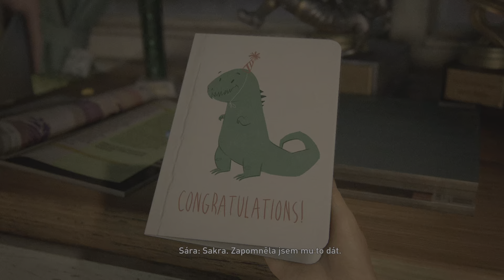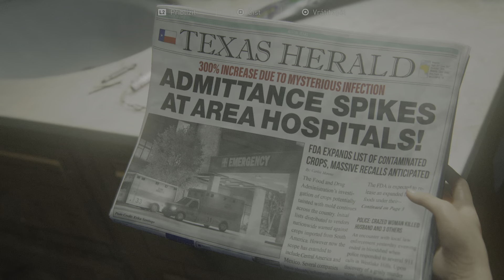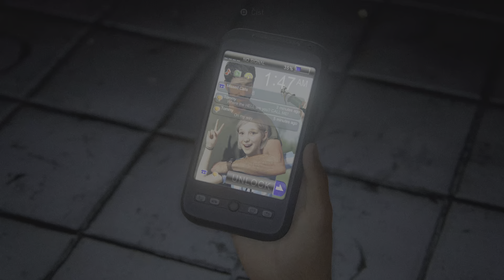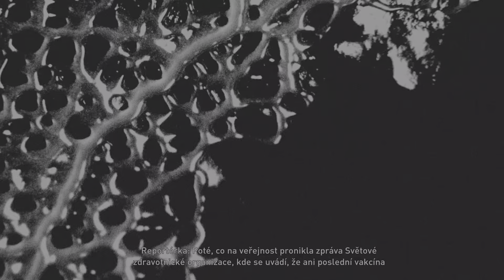The Last of Us Part I | PS5 GamePlay